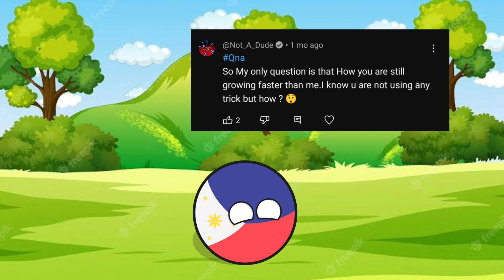QNA With Random comparison